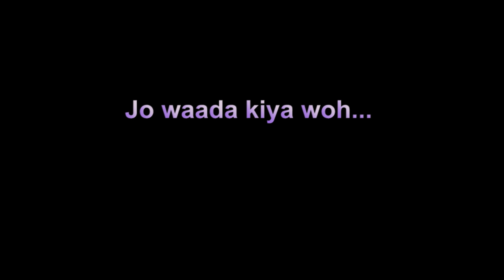VEENA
Veena cover version of " jo vada kiya" by Veena maestro,
 Vidhwan Dr S VIJAYARAGHAVAN